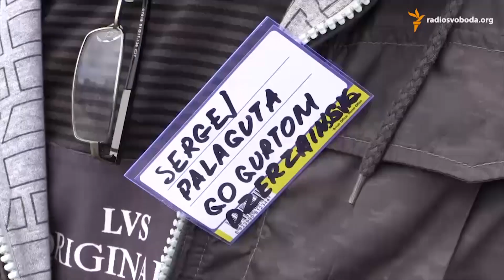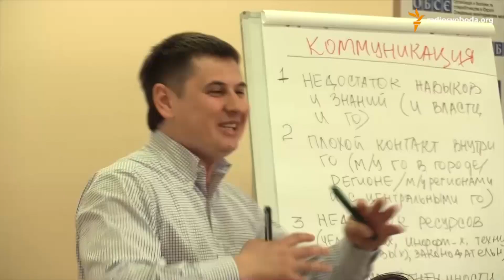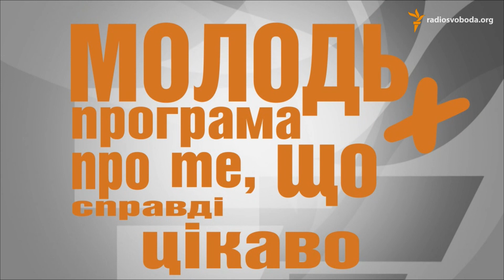Молодь Сходу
Гість: Оксана Левкова, лідер ГО «Не будь байдужим!»
Програма «Молодь Плюс» у п'ятницю о 20:33 на сайті Радіо Свобода